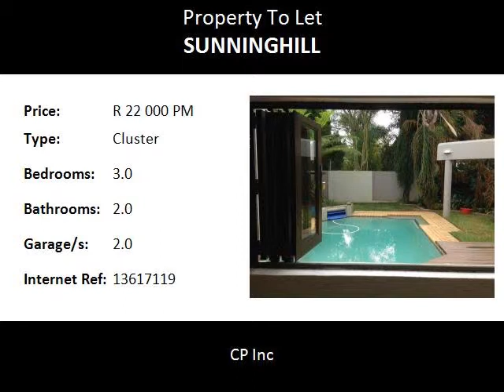3.0 Bedroom Cluster To Let in Sunninghill, Sandton, South Africa for ZAR R 22 000 Per Month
Bedrooms: 3.0
Bathrooms: 2.0
Garages: 2.0
Price: R 22 000 Per Month

Property Description:

Sunninghill 3 Bedroom Modern Cluster With Own Private Pet Friendly  Garden And Pool:

Lovely 3 Bedroom 2 Bathroom cluster in Sunninghill.

AVAILABLE 1 June

PET FRIENDLY

Lovely home comprising of 3 bedrooms, 2 bathrooms, lounge, dining room, kitchen, In-door braai area with sliding doors opening out into swimming pool

Garden with own swimming pool for relaxing and entertaining.

Double automated garage.

Quiet, well maintained and peaceful complex in Sunninghill, close to all major highways and amenities.

Key Property Features:

3
Bedrooms

2
Bathrooms

2
Covered Parkings
1
Dining Areas

1
En-suite

2
Garages
2
Lounges

1
Storeys

Access Gate
Alarm

BIC
Electric Fencing

Entrance Hall

Fenced

Garden

Intercom
Kitchen

Laundry

Pets Allowed
Pool

Satellite

Security Post
Study

Distance:

Food and Entertainment:

KFC0.27km
Sandwich Baron0.29km
Bosco0.30km
Shatabti0.33km
Nando's0.93km
Doppio Zero0.94km
Steers0.94km
Debonairs0.96km
Teriyaki0.97km
Scooters Pizza0.98km
Happy Valley1.00km
Londen Pie1.03km
Fontana1.04km
Wimpy1.04km
KEG & Filly1.35km